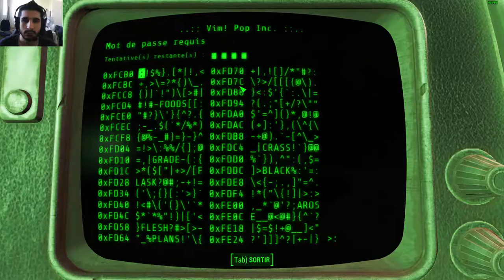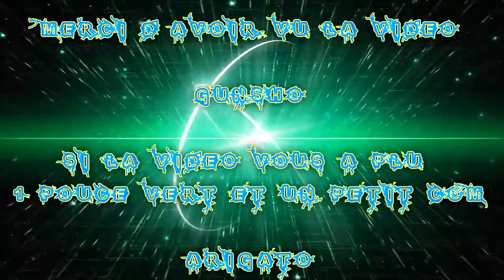[FR] Let's Play De Fallout 4 #164 part 10 Bestiole euh | Trappeur Fous | .. Super Mutant :X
FaceCam Activé !

Bestiole euh | Trappeur Fous | .. Super Mutant :X

Info Complémentaire !

Enjoy !! Gunsho !!